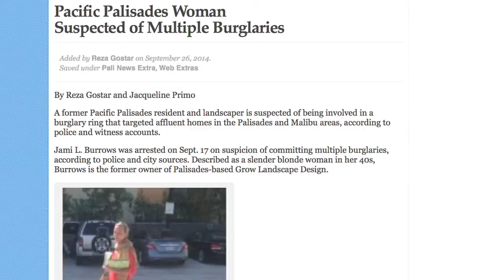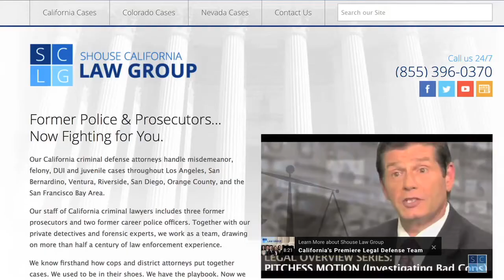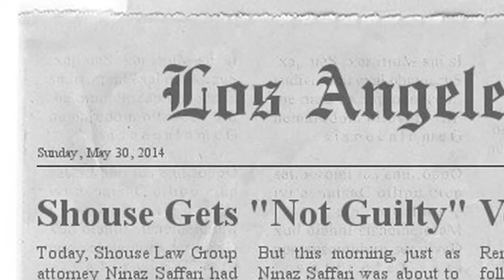Shouse California Law Group -- Client Testimonials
Shouse Law Group is a California-based criminal defense law firm with offices throughout the state, including Los Angeles, San Bernardino, San Diego, Orange County and San Jose.

Our team of criminal defense attorneys enjoys more than 100 years collective experience helping people fight misdemeanor and felony charges. Shouse Law Group includes former deputy district attorneys, former police officers, and some of the leading private investigators and forensic experts in the industry.